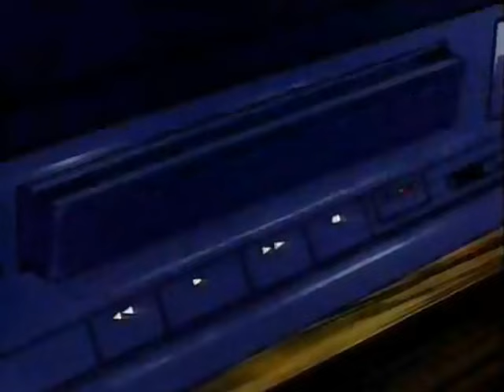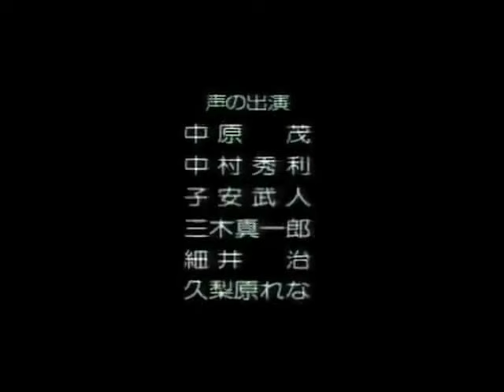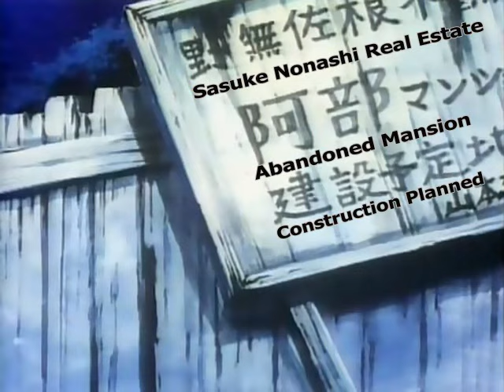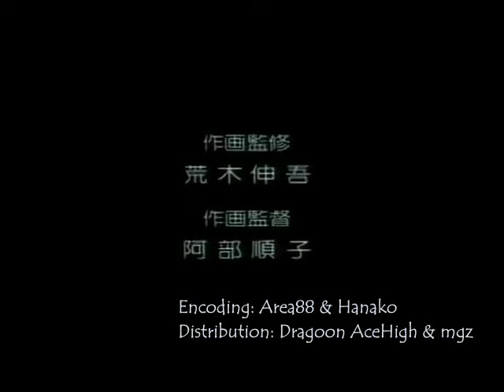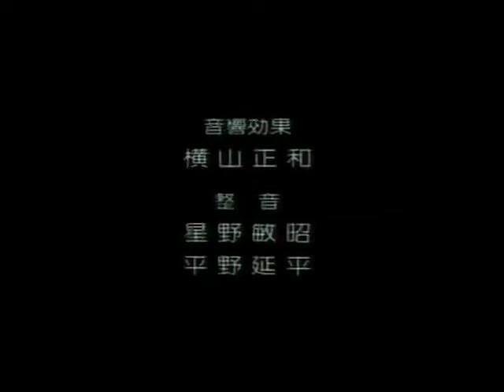The Curse of Kazuo Umezu English Subs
Found out there's no English subs on YouTube. So here you go everyone!! :D Enjoy watching this wonderful movie~

I don't own the movie, I just want others to be able to understand the Japanese, with English Subs. THIS IS NOT OWNED BY ME! Please support the actual movie, not credit to me. Thank you for understanding~

 Also if this isn't allowed on here, then why is there others on Youtube??? hmmm?